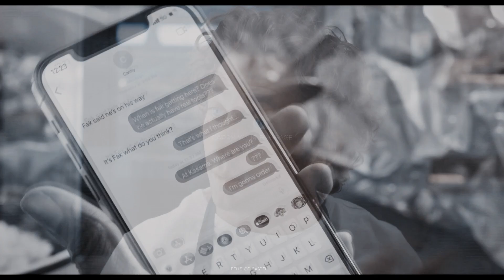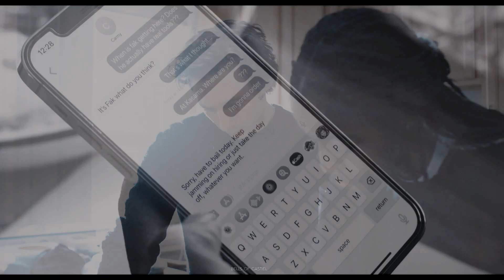Sydney & Carmy | renegade [The Bear S2]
Watch in 720/1080p for better experience.

I know a slow burn when I see one (at least i hope)!

Song: renegade, Big Red Machine feat. Taylor Swift